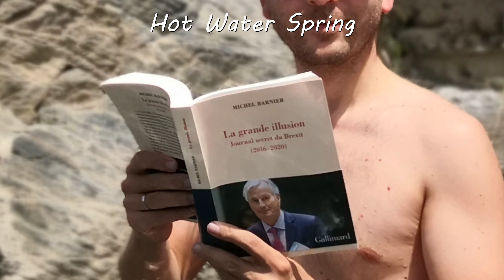Kyrgyzstan trails & roads less travelled in 4wd in 11 days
for the map with the trails + some google map satellite view + Openstreetmap for some real offroad (like Konorchek)

3485kms in 11 days, pure bliss

one day I will write the trip report on top of the video

video is uploaded in 4K: the videos were shot in full HD, the 4K added value  is for the still pictures only

Chapters
0:00 intro & arrival
0:14 Konorchek
0:53 Yssik Kul region
1:12 Southern Yssik Kul shore
1:24 Road A364
2:49 Jeti-Oguz and area
3:04 Enilchek
5:23 Direction Sunset
7:16 Tash Rabat to Song Kul
8:18 Song Kul to Naryn River
8:55 Wandering around Bishkek
9:47 Bishkek